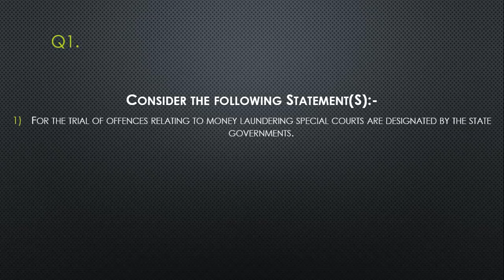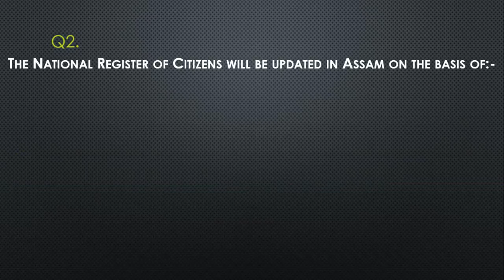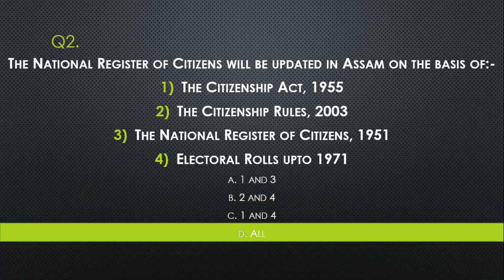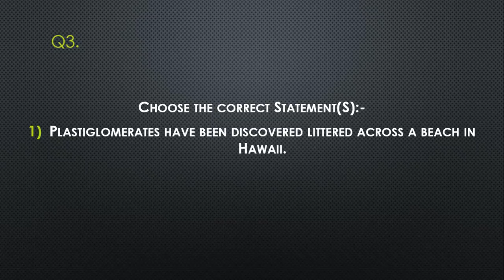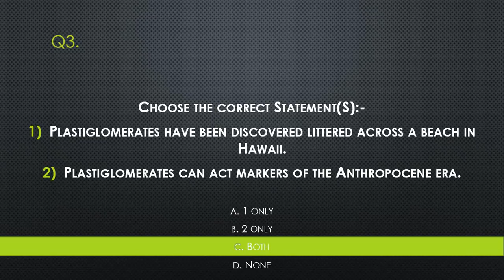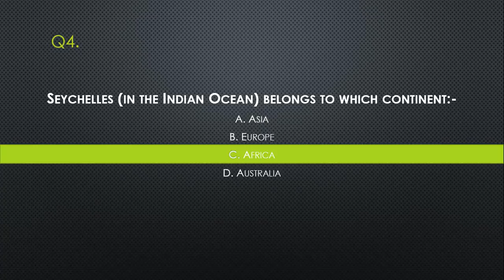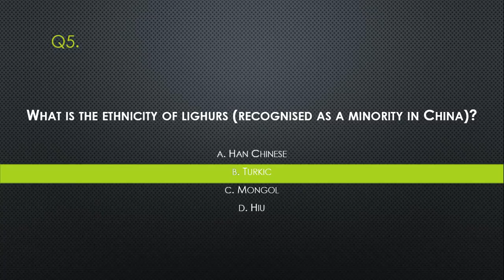SIR-PRIZE TEST - 24TH JUNE 2018 for UPSC || IAS